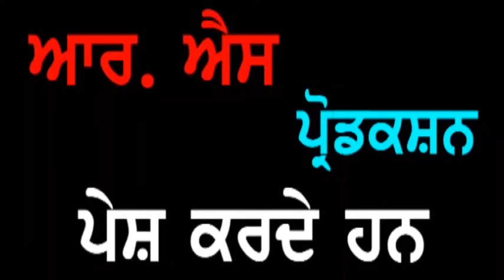Punjab Darpan 16 03 2020 Sh. Ramesh Khanna Jalandhar